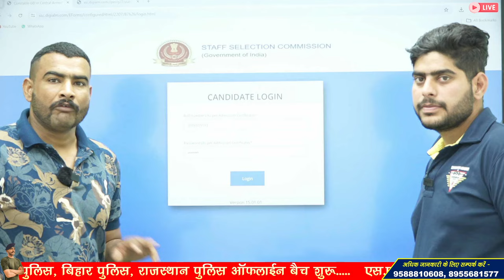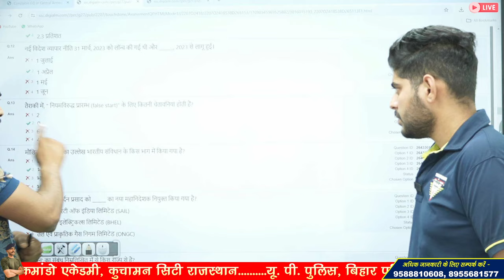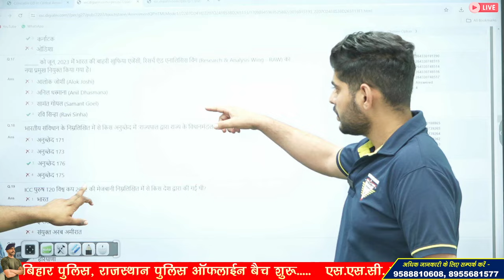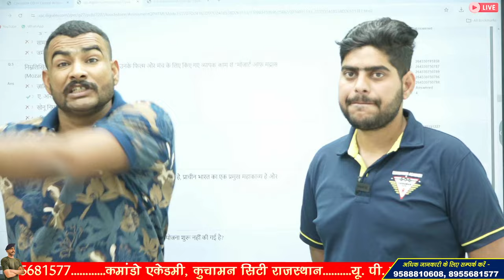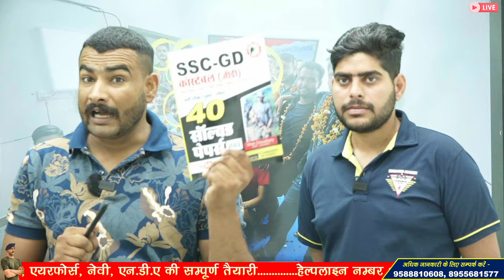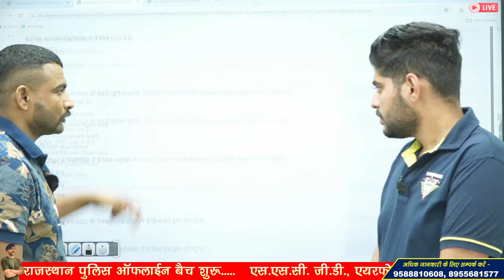हार कभी मत मानो💜 संघर्ष ही सफलता की कुंजी है💜 Success Story Vivek Gahlot | Virat Choudhary Commando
ssc gd success story
ssc gd selection
ssc gd topper
ssc gd 2024
ssc gd answer key score
ssc gd answer key highest score
Commando academy kuchaman city

3 Month Batch (3 महीने का बैच)

Virat Choudhary
CRPF Commando